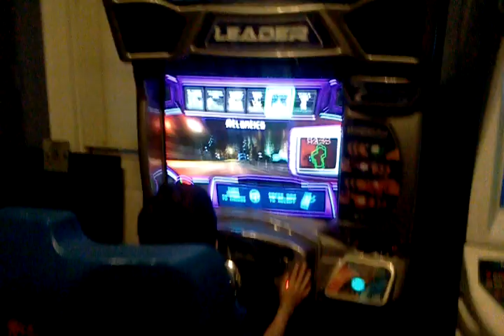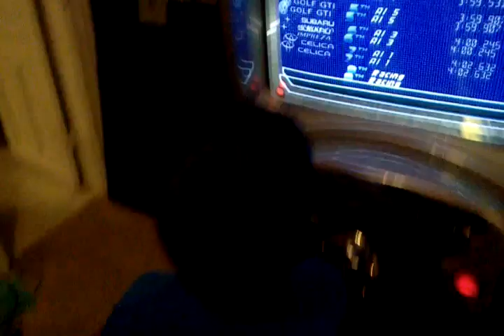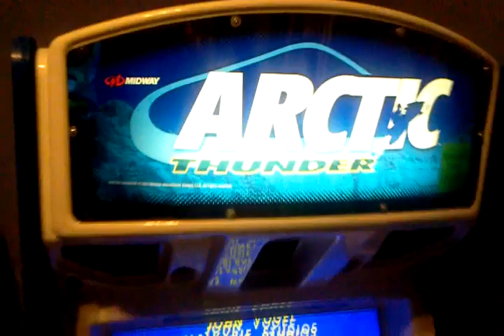Need for Speed Underground Arcade footage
Need For Speed Underground arcade footage with neighbor kid playing. I have a big arcade in my house but this room is where new games come in and I work on them to get them right and cleaned up. I pai